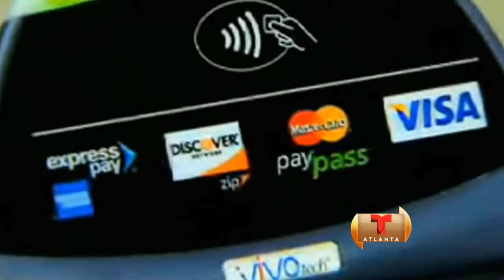Robo de identidad